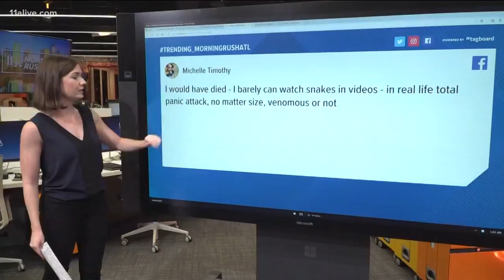Snakes hide in pool noodles, be sure to double check your pool toys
Snakes are in Georgia! Make sure you check your noodles!